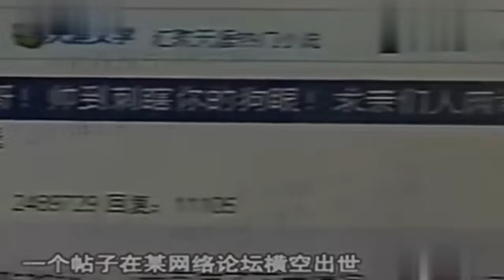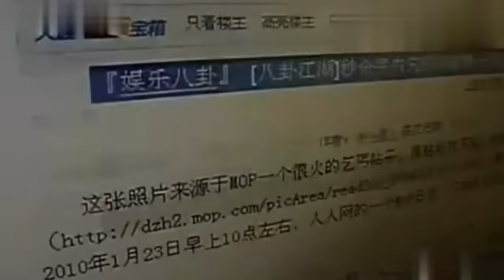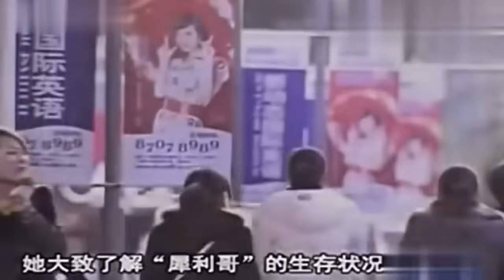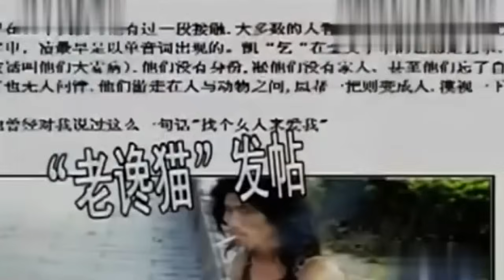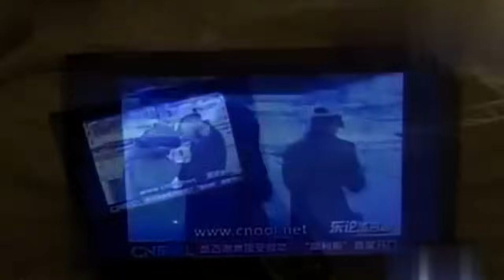街头一流浪汉全网爆红，容貌帅过男明星 气质堪比职业模特？真实身份令人吃惊，疑似精神异常....-教育普法